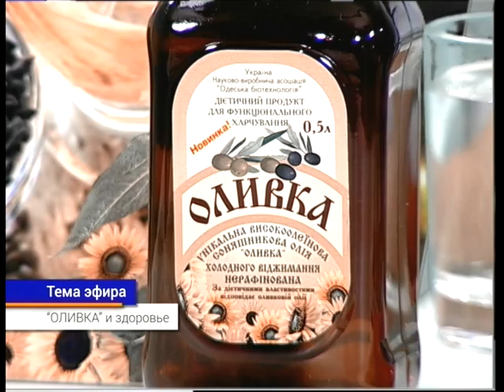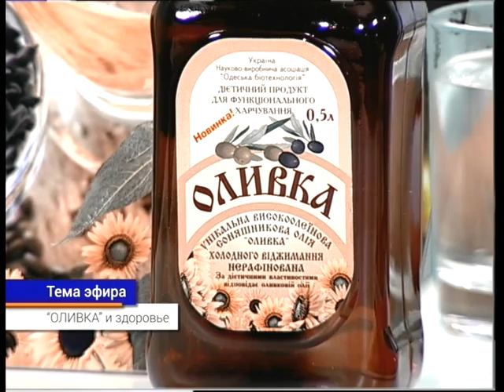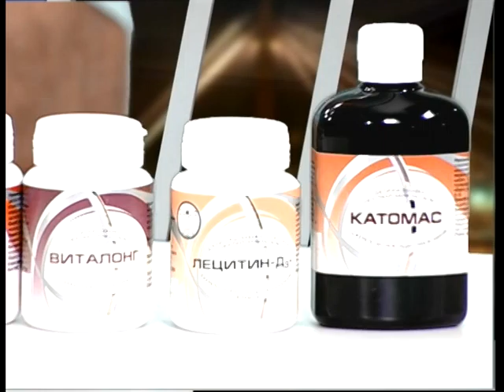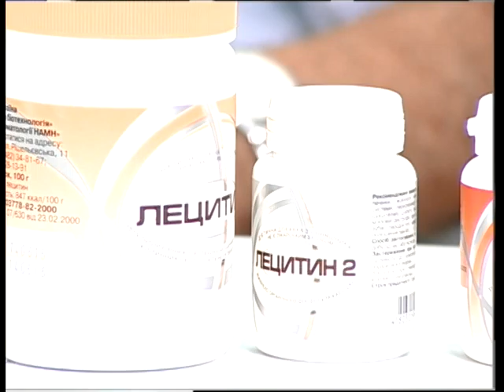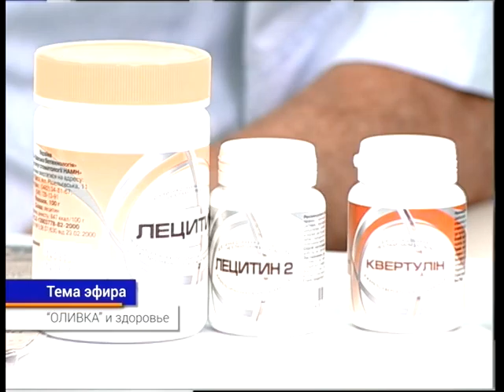Время Юрия Котляревского. Анатолий Левицкий (19 06 15) "Оливка" и здоровье